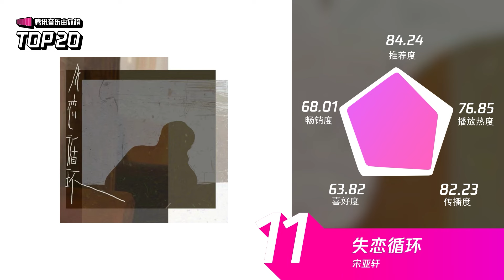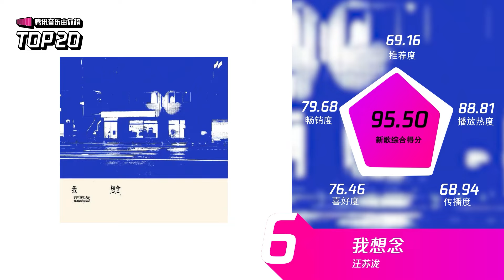腾讯音乐由你榜第16期TOP20 揭晓！周深《蜃楼》和《小美满》独揽第一、第二宝座！| 腾讯音乐榜 | TME | 腾讯音乐娱乐